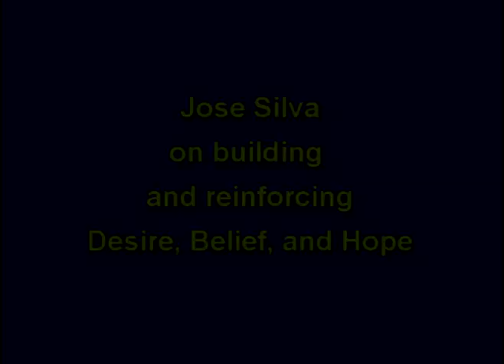Jose Silva on building desire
Jose Silva talks about how to increase - or decrease - desire.